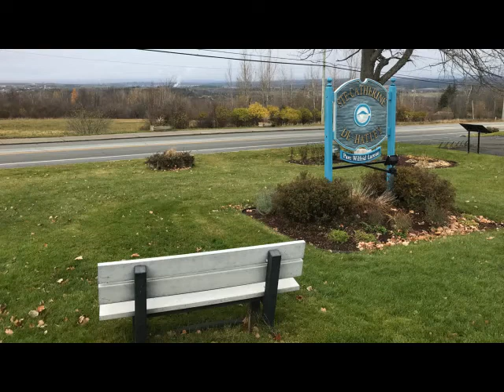Ste-Catherine : voyez l'évolution des travaux sur Val-Joli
Suivi des travaux sur Val-Joli (avec photos permettant de voir l'évolution), bilan de la première année du Wippi et premiers chiffres permettant de préparer le budget 2019 de Sainte-Catherine-de-Hatley. Voilà ce que l'on retrouve dans cette entrevue avec le maire, Jacques Demers, et la directrice générale, Christine Labelle.

Pour plus de détails : sainte-catherine-de-hatley.ca